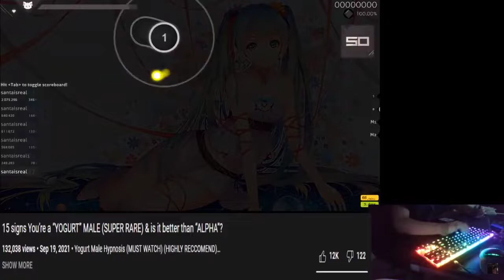ai no sukima radiance 3 miss 303pp